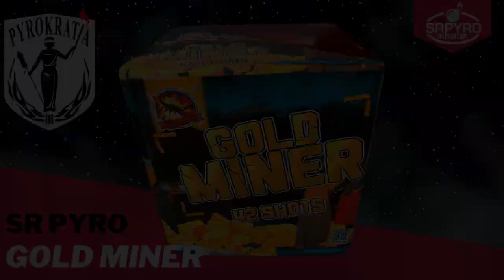Gold Miner SR Pyro 2022